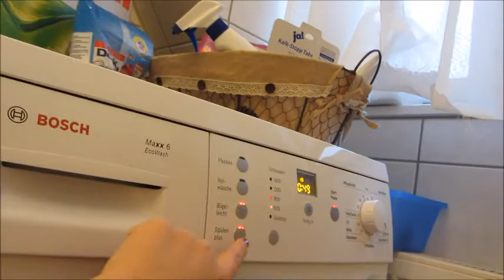We're Getting a Pet?! - December 2, 2014 - MeetTheWengers Daily Vlog